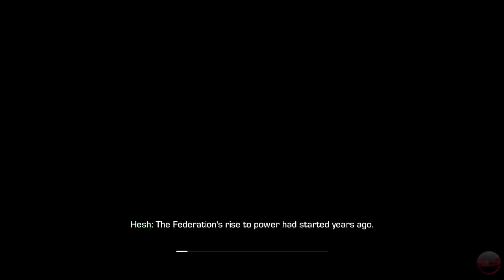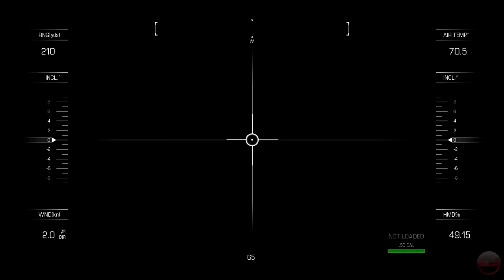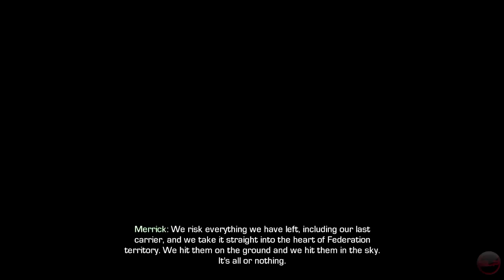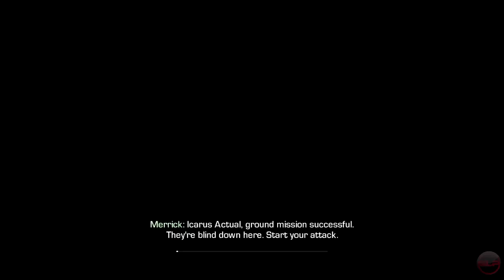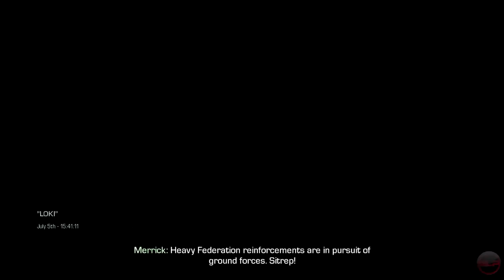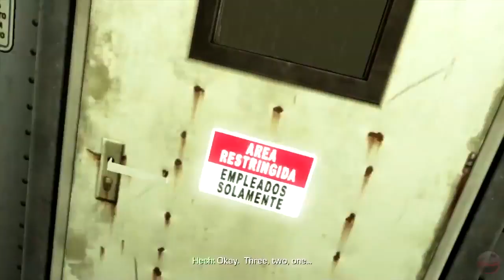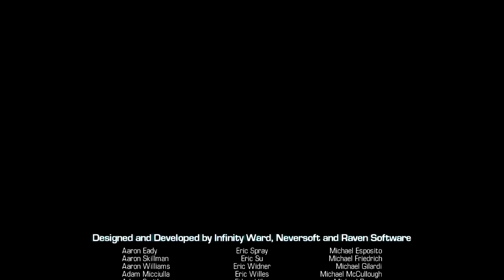Call of Duty Ghosts The Movie HD 2018